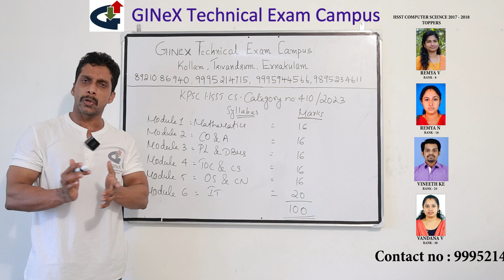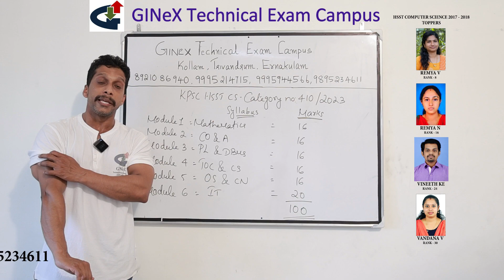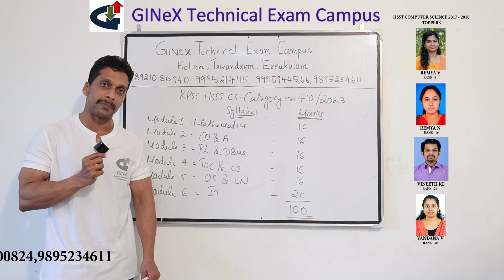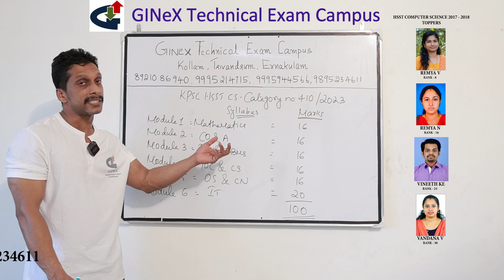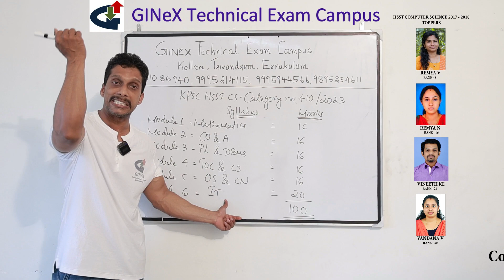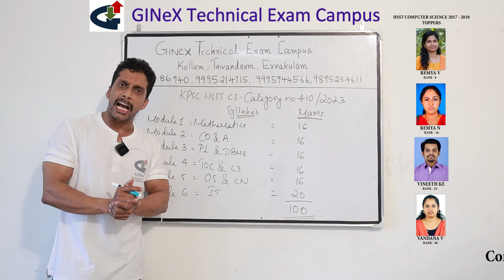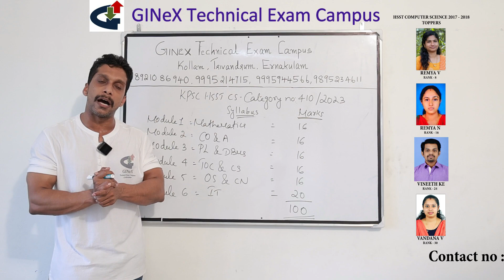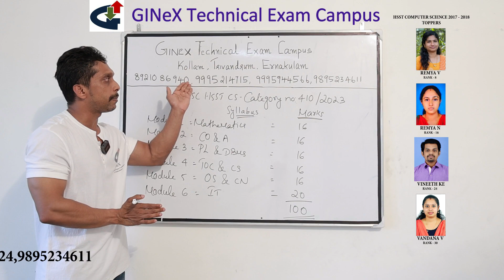KPSC HSST COMPUTER SCIENCE EXAM SYLLABUS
Welcome to our discussion of the HSST Computer Science syllabus. We'll also provide tips, strategies, and resources to help you excel in your studies and excel in the HSST computer science exam.